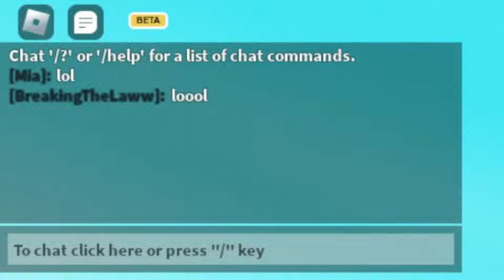Kidnap Van 2 0 Tutorial In Roblox Build A Boat For Treasure!